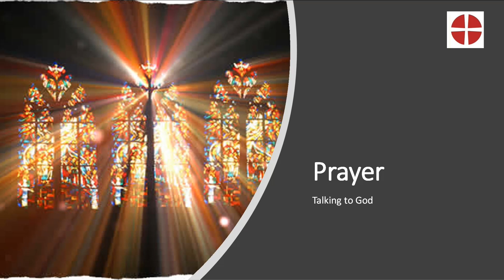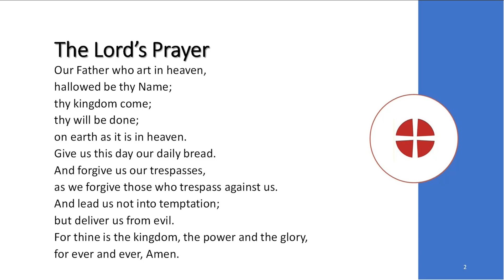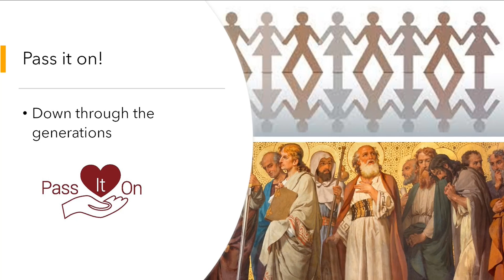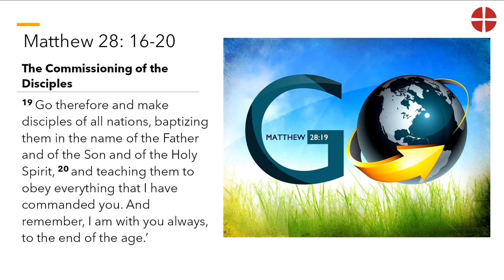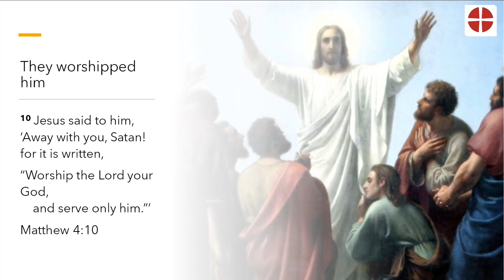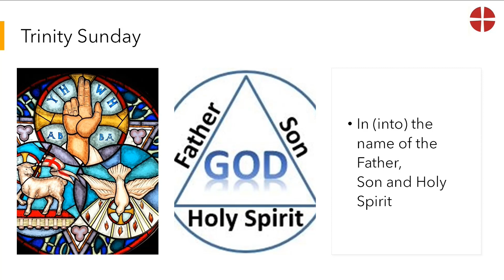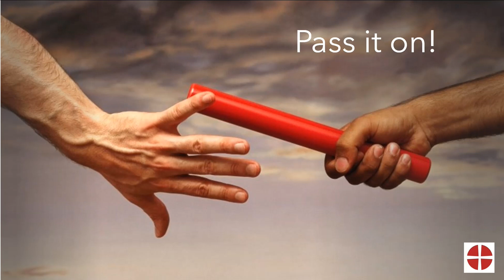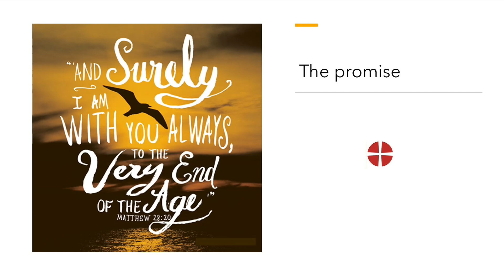Pass it on!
Devotional Podcast for Trinity Sunday